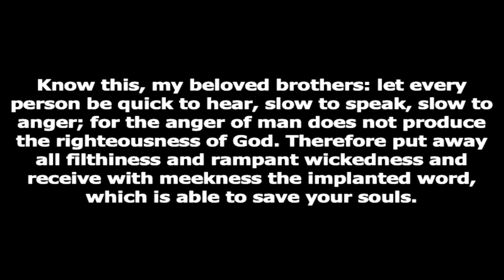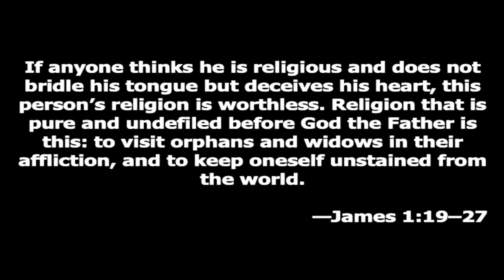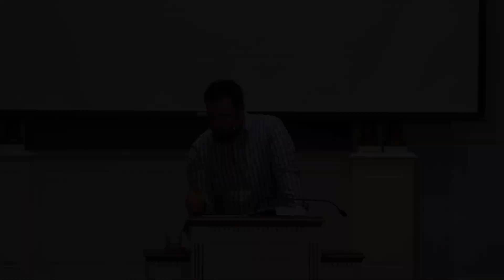Basic Discipleship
James 1:19-21